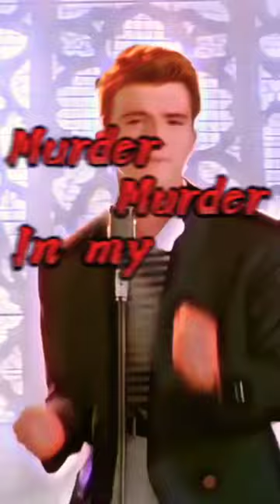Rick Astley vs Stick Bug (1 vs 1)